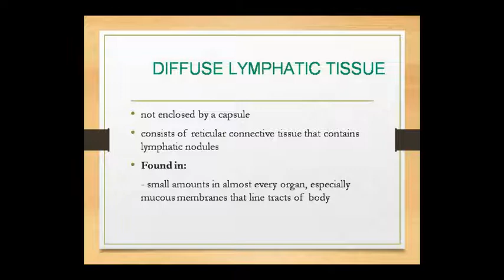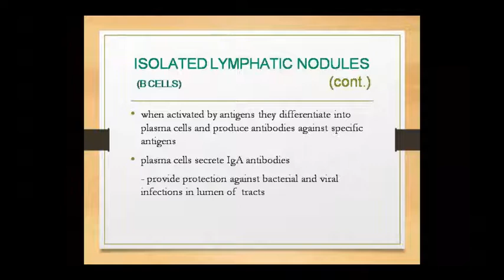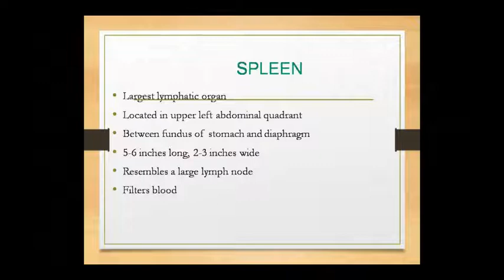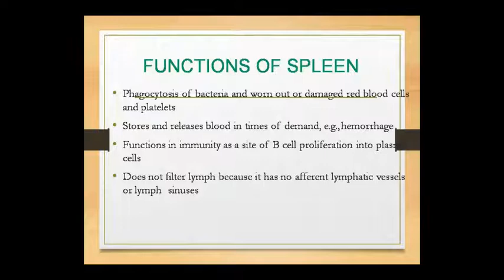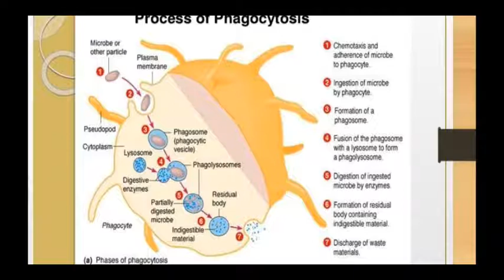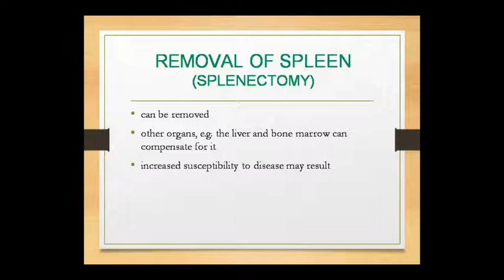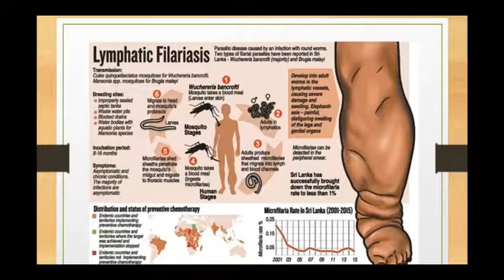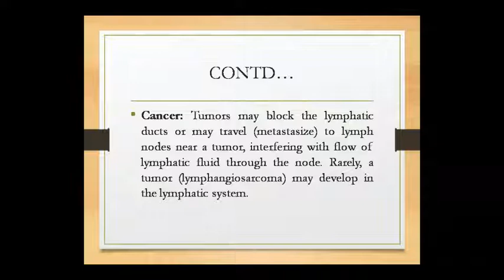Dr. Pushpa Sharma Topic:- Ana & Physio Lymphatic Sys. 06.08.20